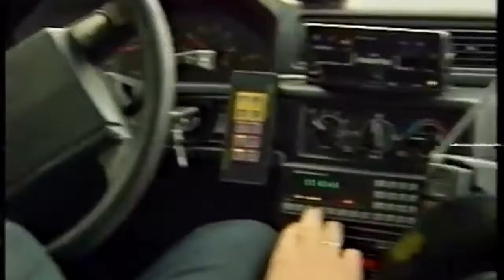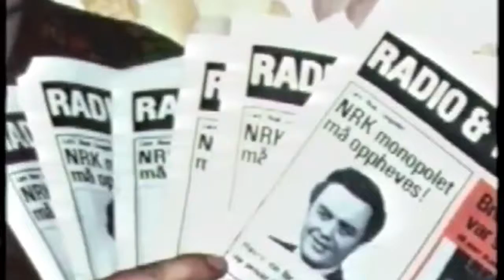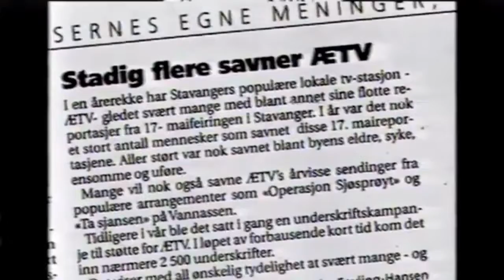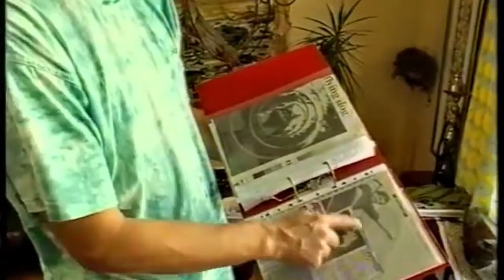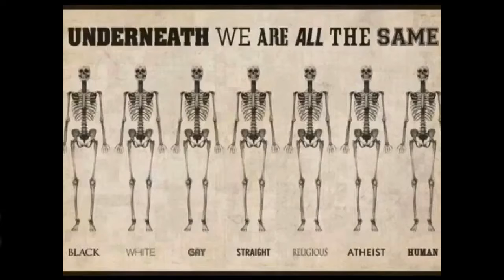Stopp togstreiken nå!